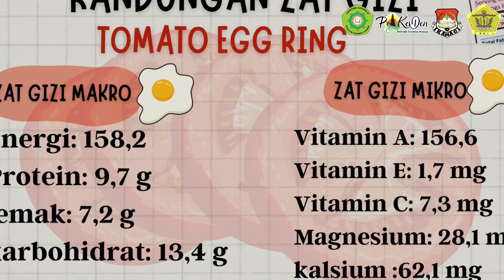LOMBA KREASI PANGAN "Tomato Egg Ring"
Oleh :

TIM 17
Halo sobat gizi
Voting online  lomba Kreasi Pangan resmi dibuka. Jangan sampai ketinggalan buat vote video Kreasi Pangan favorit kalian, dengan cara klik tombol like 🥳

[Pangan lokal adalah makanan yang dikonsumsi oleh masyarakat setempat sesuai potensi dan
kearifan lokal].
Dalam resep makanan ini menggunakan dua bahan utama nya yaitu telur��dan tomat
��dimana keduanya adalah bahan pangan lokal dengan kandungan gizi yang baik dan
mengandung sumber zat besi yang bisa mengatasi defisiensi zat besi, selain itu telur dan tomat
mudah ditemukan di lokasi terdekat, dan harganya terjangkau, cara pengolahannya pun mudah,
dan bisa dimodifikasi.

📢Voting Kreasi Pangan akan dibuka sampai 2 November 2022 ‼️